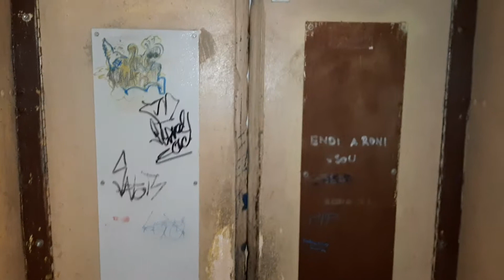Výtah Transporta Panelák Český Těšín Svibice Cihelní 15